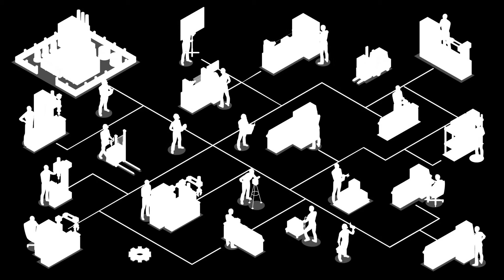Xin Nhờ, Ta Thật Không Muốn Cùng Mỹ Nữ Chưởng Môn Yêu Đương A! Audio Trọn Bộ - Chương 1 | Võng Hữu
Truyện: XIN NHỜ, TA THẬT KHÔNG MUỐN CÙNG MỸ NỮ CHƯỞNG MÔN YÊU ĐƯƠNG A! Tập 1
Tác giả: Võng Hữu Tiểu Trương
Thể loại: Huyền Huyễn, Hệ Thống